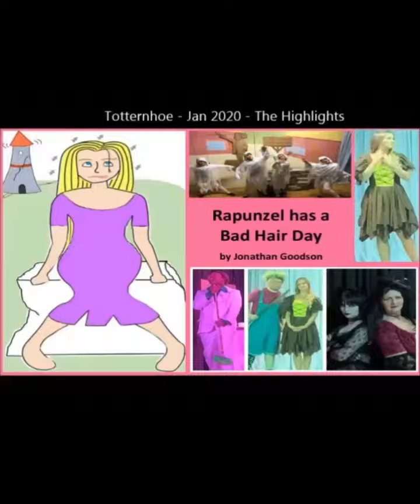Rapunzel Highlights Reel - Pt1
RAPUNZEL has a BAD HAIR DAY - by Jonathan Goodson